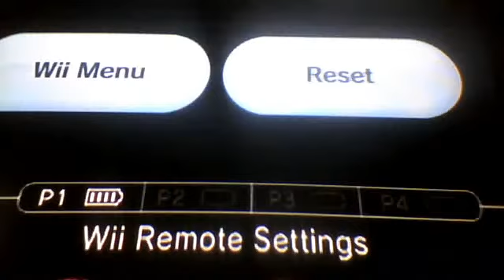Enter!: EPIC FAIL!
"SCREW YOU!!! SCREW ALL OF YOU! F***KING IMPS!"

DX